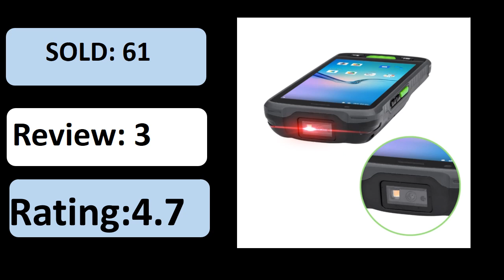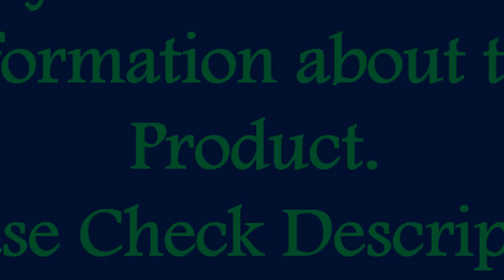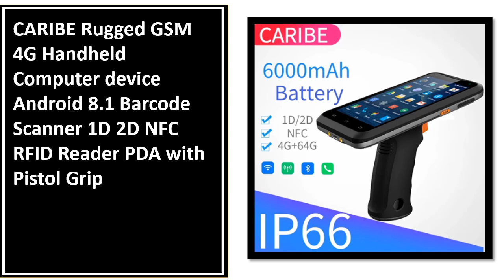5 Best PDA Android Barcode Scanner Review 2024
5 Best PDA Android Barcode Scanner Review 2024

1. Chainway C72 Scanner 865-868MHz Android 11 Handheld UHF RFID Reader Long Range PDA with NFC Function 2D Zebra Barcode Scanner

2. CARIBE Rugged GSM 4G Handheld Computer device Android 8.1 Barcode Scanner 1D 2D NFC RFID Reader PDA with Pistol Grip

3. Android 11 PDA Handheld Terminal Data Collector with 1D Barcode 2D QR Scanner NFC 2/3/4G WiFi Bluetooth 3G+32G/4G+64G RAM+ROM

4. NEW Android 8.1 PDA Rugged Handheld Terminal PDA Data Collector Honeywell 1D 2D QR Barcode Scanner Inventory Wireless 4G GPS PDA

5. 4G Rugged PDA Android 11 Handheld Terminal Portable Data Collector 1d Laser 2d Barcode Zebra 4710 Scanner WIFI 4GB+64GB Running

Are you Searching for Best PDA Android Barcode Scanner? So now you are in the right place for getting the valuable info on PDA Android Barcode Scanner.

In this video, we shortlisted the 5 Best PDA Android Barcode Scanner on the market in 2024. We made this list based on our personal opinion. After performing our research based on their price, quality, durability, brand reputation, and other related issue and we ranked them no particular request or influence.